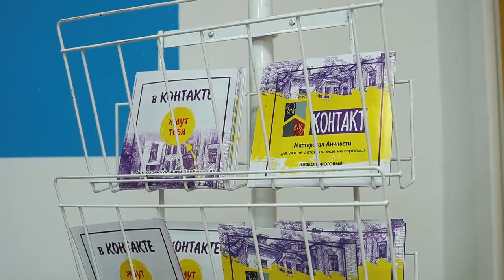Игорь Бабушкин посетил первый в Астрахани подростковый центр нового формата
Идея создать в Астрахани первый подростковый центр «Контакт» была поддержана губернатором Игорем Бабушкиным весной 2023 года.
Тогда же, по его поручению, выбрали помещение и начали переоборудовать его под центр.
«Часто у подростков фокус внимания с семьи переключается на сверстников. Порой им не хватает общения. И здорово, когда молодежь может собираться с друзьями не на лавочке или в торговом центре, а в таких клубах как «Контакт», – заявил Игорь Юрьевич.
В открывшемся пространстве юные астраханцы будут проводить досуг с пользой: осваивать компьютерные программы, приобщаться к творчеству, получать поддержку и общаться со сверстниками.